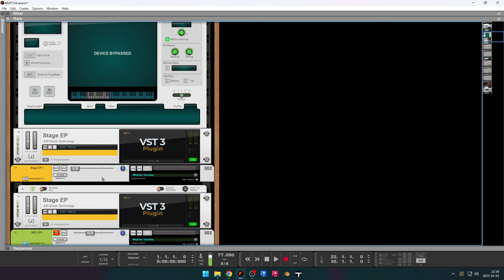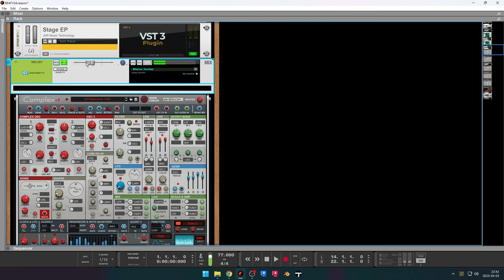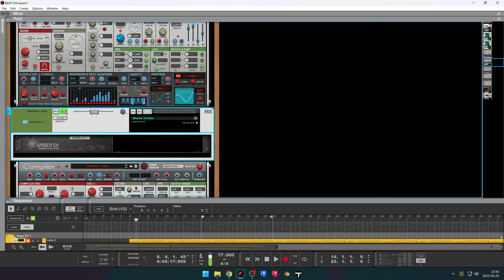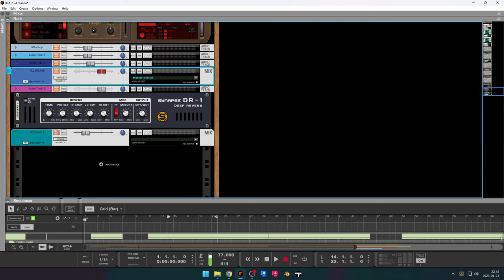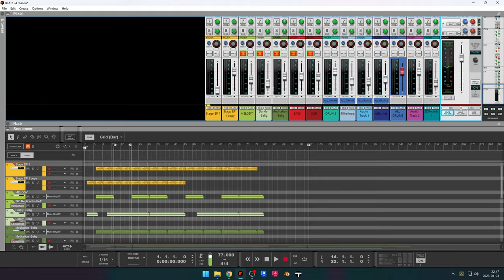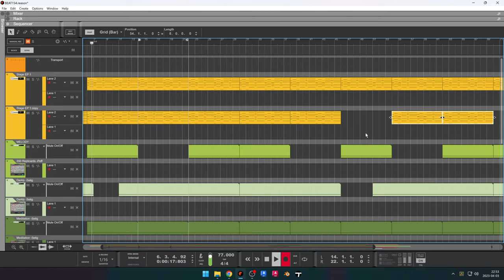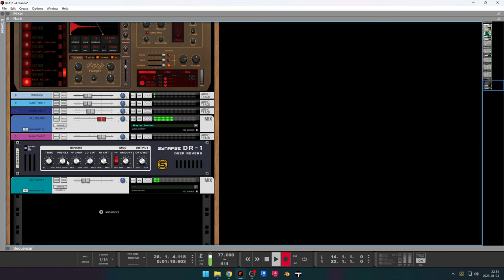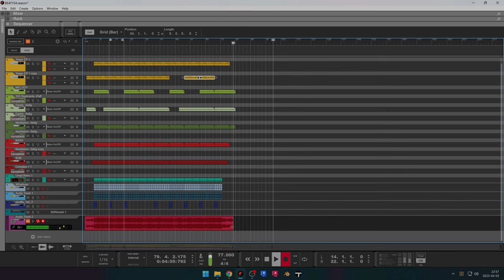Experimental Boom Bap in Reason 12 Hip Hop Beat Making